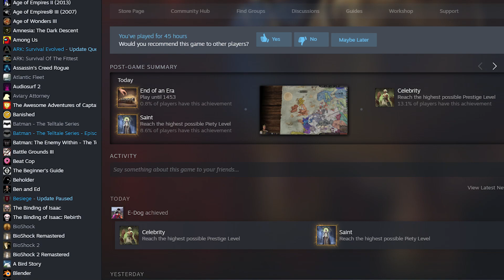E-Dog Reviews: Crusader Kings III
DEUS VULT!